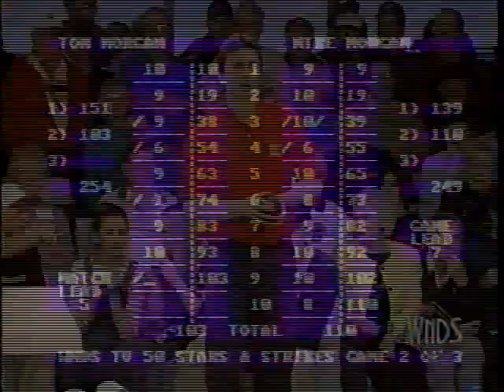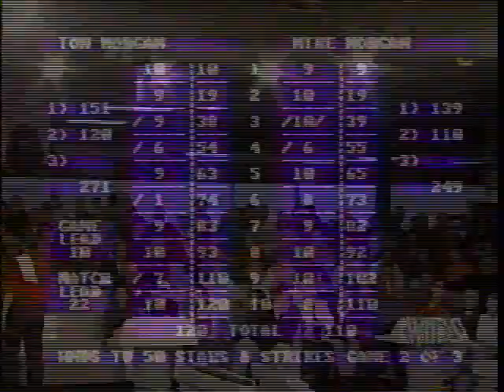Candlepin Stars & Strikes, March 99, Part 4